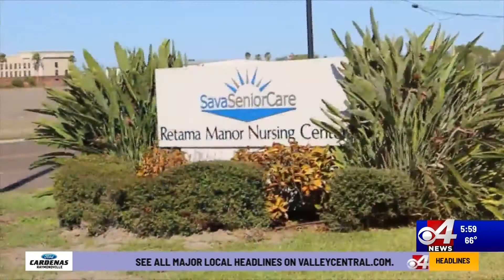Anxious nursing home residents anticipate COVID-19 vaccine